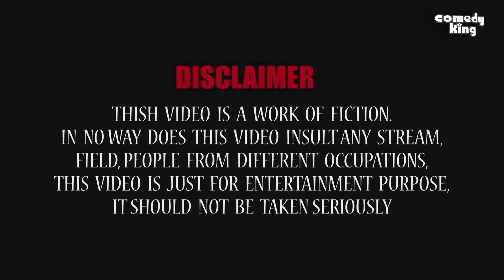Gujarati Comedy | દોઢ ફુટ નો જીભડો | Jokes nava 2023 | Gujarati jokes video | Hasmukh Patel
Presenting Gujarati comedy video "દોઢ ફુટ નો જીભડો", only on Being Gujju.

Title: દોઢ ફુટ નો જીભડો
Artist: Hasmukh patel
Label: Comedy King
Producer: Manoj bhuptani, Samir joshi